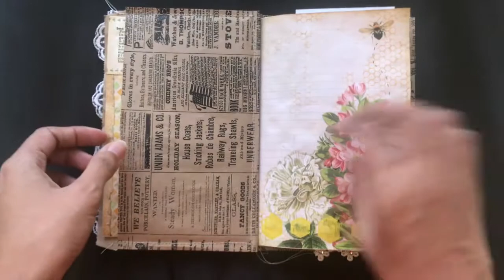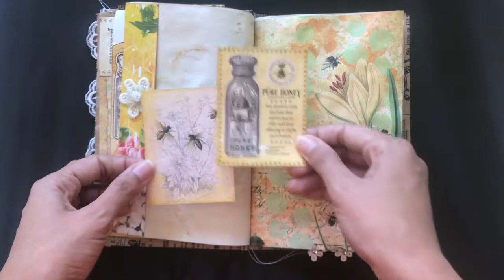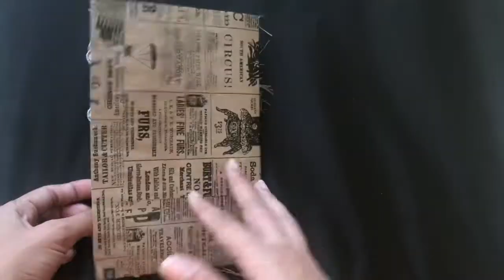The Bee Keeper..DTP for Calico Collage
I would like to share with you today my DTP for Calico Collage in a bee keeper's theme!
This journal is mainly for writing and has some tuck spots for inserts and pics to be included too
The cover is made using a Kraft bag and it has one signature that consists of digital papers from the kit and coffee stained paper from my stash
I hope you enjoy watching the flip through, and if you have any questions, please ask away xx